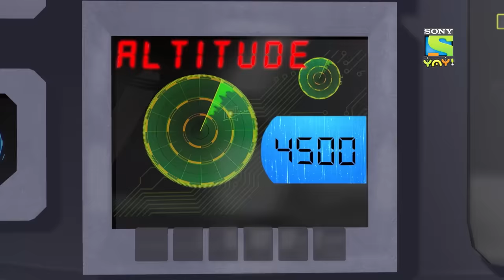ग्लू मैन का सनसिटी पर हमला | Moral Stories for Children in Hindi | बच्चों की कहानियाँ | Kids Videos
Kicko and Super Speedo and Glue Man Chipku - A dangerous villian enters Suncity who can destroy everything with his glue. Watch this episode to know how Kicko & Super Speedo save the city.